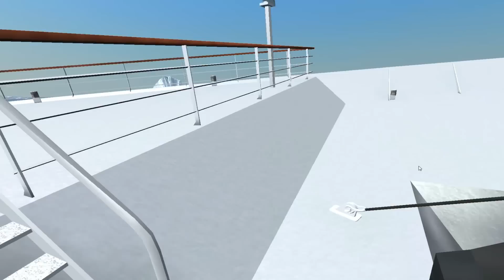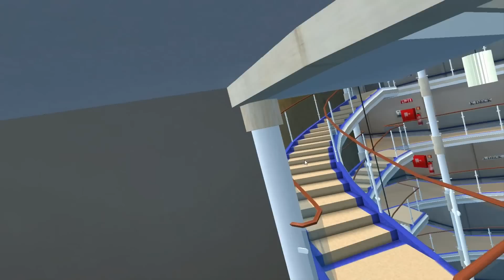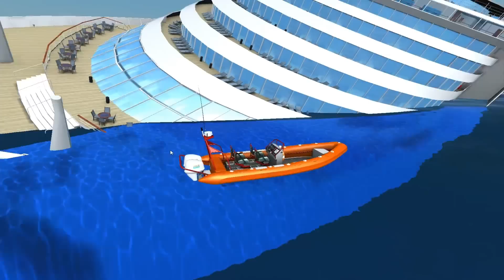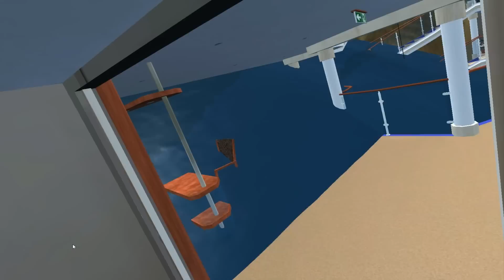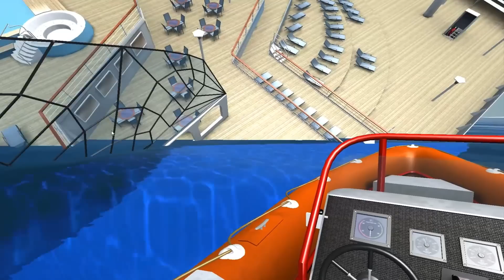MS Oceana SINKING | Ship Sim Extremes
► ¡Apoya el canal! Se agradece muchísimo!